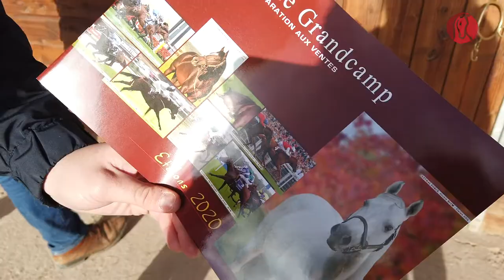TEAM 2 - J2 - HARAS DE GRANDCAMP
Parmi les 7 étalons stationnés au Haras De Grandcamp, partons à la rencontre de la recrue 2020, Lethal Force, un double gagnant de Gr.1 sur le sprint, un concentré de classe et de vitesse !